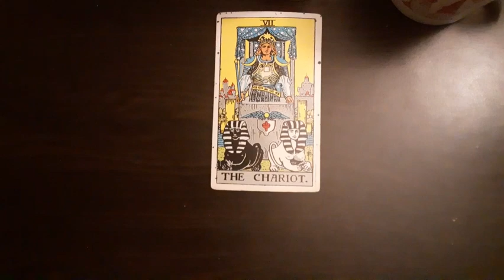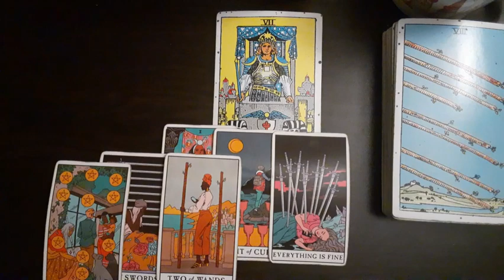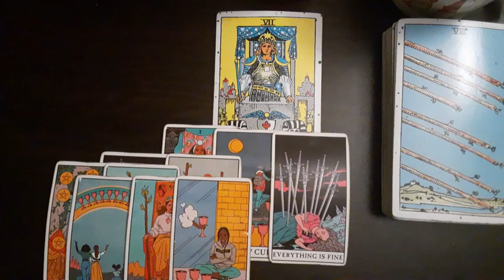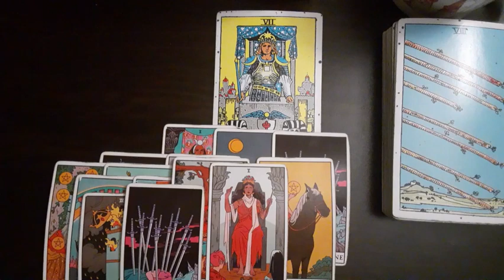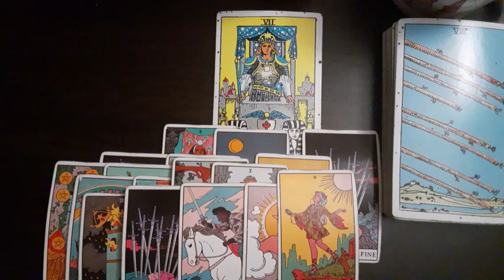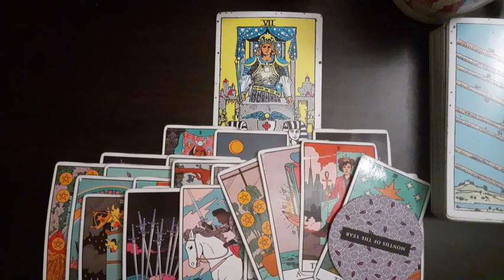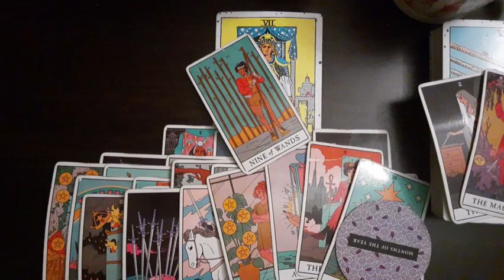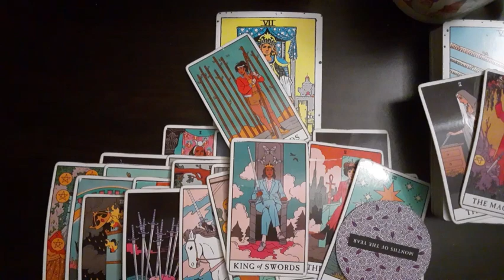Scorpio- 3rd party will be devastated when this union comes together😭 but life goes on🤷🏾‍♂️